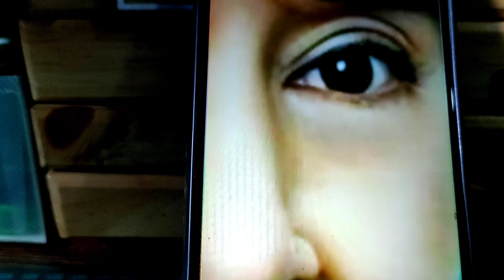အလွယ်ကူဆုံးရောင်စုံခဲတံနဲ့မျက်လုံးရေးဆွဲနည်းHowtoClourPencilEyeDraw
အခြေခံပုံဆွဲနည်းနှင့်
ပန်းချီသက်ဆိုင်ရာများ ကိုနေ့စဥ်
ဝေမျှ ပေးနေပါတယ်။

MMC ART Myanmar Vlog
လေး လုပ်ပေးသွားပါဦးနော်

အသစ်တင်သမျှကိုလဲ
ချက်ချင်းသိနိုင်အောင်

ဘေးက ခေါင်းလောင်းလေးကိုလဲ
နှိပ်သွားပေးပါဦးခဗျာ

ကြည့်ရှုပေးကြသော
အယောက်စီတိုင်းကို အထူးပဲ
ကျေးဇူးတင်ပါတယ်